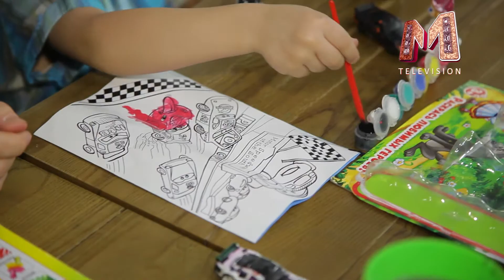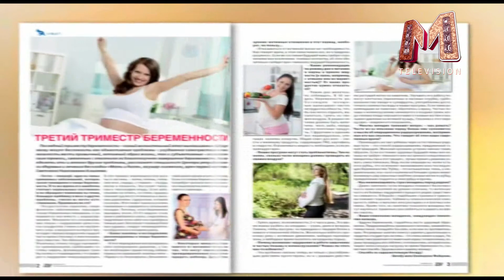Умелые ручки. 16 марта 2013.